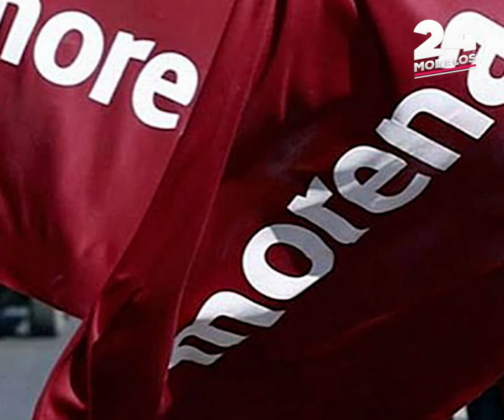TRAICIONA ALCALDE DE CUAUTLA A LA CUARTA TRANSFORMACIÓN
Jesús Corona Damián llegó a la Presidencia Municipal de Cuautla de la mano de MORENA y la coalición Juntos Haremos Historia en el año 2018.

Ahora que busca reelegirse, acude al Partido Acción Nacional, al cual criticó ferozmente en aquellos años, actuando incongruentemente.